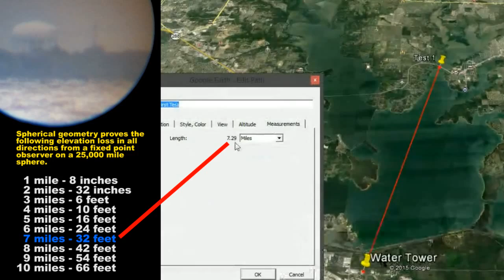Inconclusive preliminary test of curvature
This was nothing but a spur of the moment, quick preliminary test. While NOT conclusive, it yielded some interesting results.